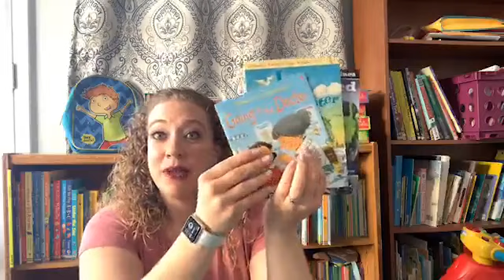Mystery Hostess Party April 6-20th How it works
So many wonderful ways you can Win at Planet Usborne VIP!
Over the next 2 weeks, I hope you will take advantage of all the resources I will be posting at Planet Usborne I will post Games, Homeschooling activities and resources, and ways to stay sane in this time of turmoil! I will also be posting about the ways that Usborne Books and More can help you through this tough time!
Everyday there will be a participation winner and on Saturdays, I will announce 2 winners! A daily winner for Friday and a weekly winner! The weekly winner will receive a $10 book credit from me! You just have to Participate! WOOHOO!!
But the REAL winner could be YOU! Being a participation winner is cool BUT how would you like to win all the HOSTESS REWARDS! I will be keeping you updated with how much we are up to as we go along! There are 3 ways to enter…
Spend $40 or more (you can do this anytime right Every $40 gets you 1 entry
 Booking a Party with me will get you 2 entries